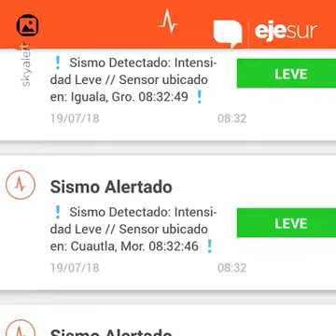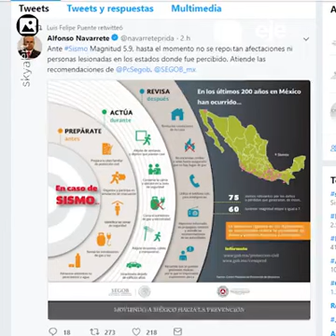A 10 meses del sismo que sacudió México, vuelve a temblar en distintos puntos